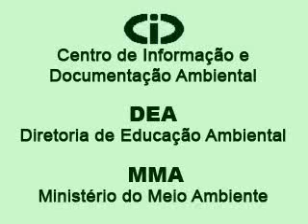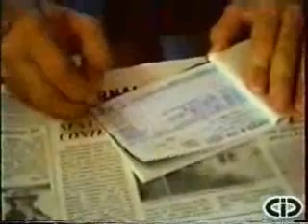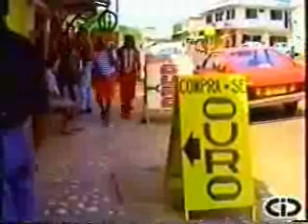Projeto vídeo nas aldeias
Projeto de controle territorial - Waiãpi. Mostra o modo de vida da tribo, trabalhos, alimentação, cuidados e outras atividades realizadas pelos índios. Entrevista feita na língua nativa.